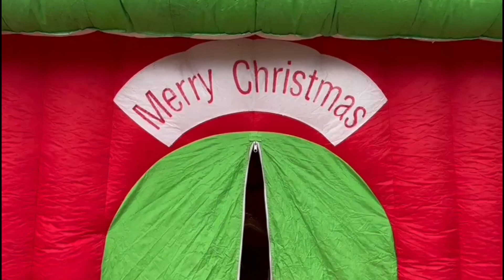Magia di Natale allo Sperone di Palermo: il villaggio fra i murales